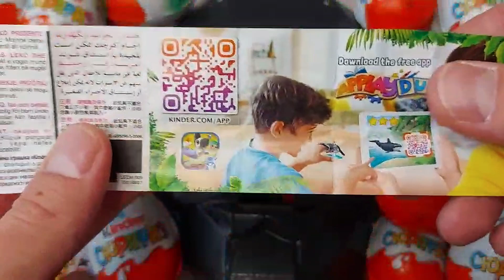Satisfying video - Squid Game vs 킨더 서프라이즈 오프닝 ASMR - A Lot Of Kinder Surprise Chocolate Eggs